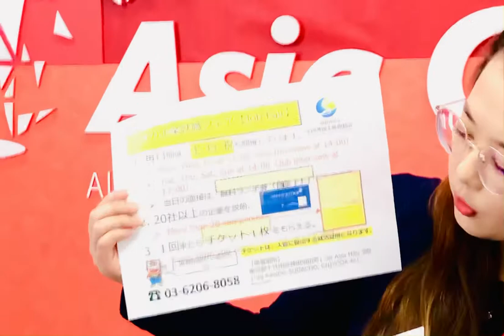рестораны ажлын санал kanagawa